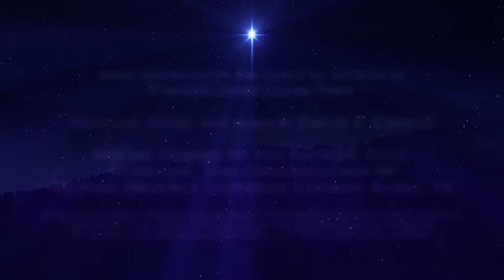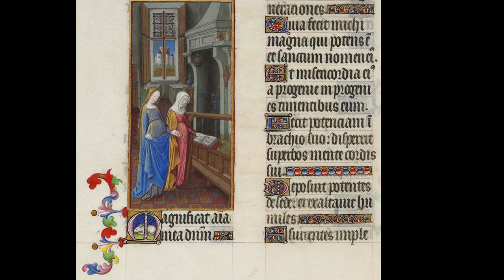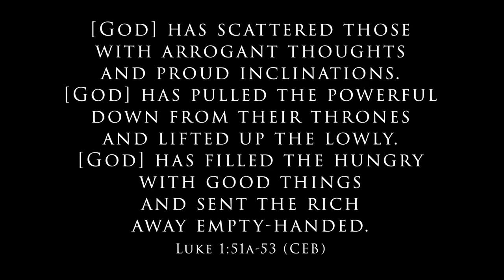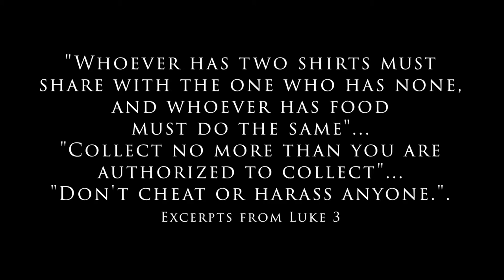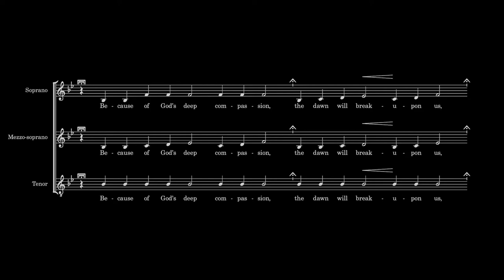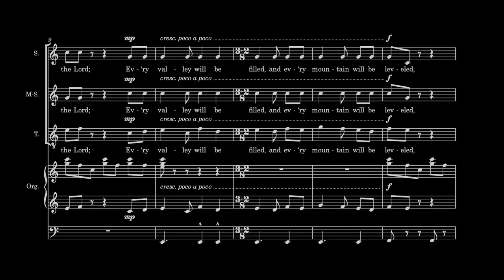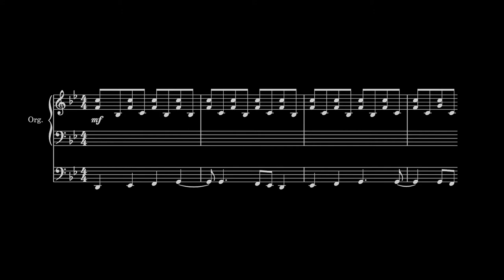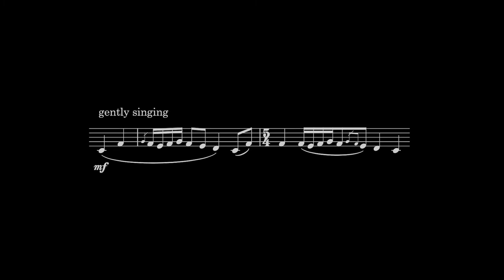DMA Lecture Recital | Great and Wondrous Mystery | David E. Chávez